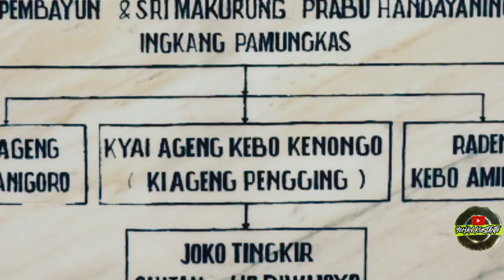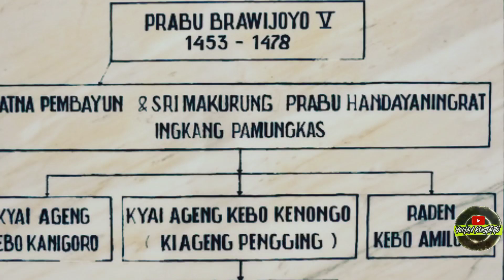SIAPAKAH KI AGENG PENGGING ? MENGAPA SUNAN KUDUS MENGHUKUMNYA?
SIAPAKAH KEBO KENONGO KI AGENG PENGGING ? MENGAPA SUNAN KUDUS MENGHUKUM MATI BELIAU?

Siapa Kebo Kenongo, murid kesayangan Syeh Siti Jenar

Menjadi murid kesayangan Syeh Siti Jenar, nama Kebo Kenongo menjadi salah satu orang yang diburu di masa pemerintahan Raden Patah, Raja Demak. Sebab kala itu ajaran yang disampaikan oleh Syeh Siti Jenar dipandang sesat. Dan agar kesesatan itu tidak sampai meluas, maka Syeh Siti Jenar harus dihukum mati.

Hukuman yang sama juga diterapkan pada para pengikut sang wali, bila tidak segera bertobat. Dan salah satu yang paling disorot adalah Kebo Kenongo. Sebab dengan posisinya sebagai seorang adipatidi wilayah Pengging, yang tentunya banyak memiliki banyak pengikut. Kebo Kenongo terbilang kukuh dalam memperfahankan keyakinannya. Sehingga hal inilah yang membuat penguasa Demak memberikan perhatian serius kepadanya.

Kebo Kenongo murid Syeh Siti Jenar sendiri sebenarnya masih keponakan Raden Patah. Dia adalah putra dari Retno Pembayun, saudara lain ibu dari Raden Patah. Ayahnya adalah Prabu Handayaningrat, raja dari Kerajaan Pajang. Yang karena dipandang tidak setia dengan Demak, akhirnya statusnya diturunkan menjadi kadipaten.

Prabu Handayaningrat sendiri disebutkan tewas dalam penyerbuan tentara Demak ke wilayah Pengging. Tapi ada pula yang menyebut kalau tokoh yang bergelar Sri Makurung itu memilih jalan muksa, di tengah pelarian dirinya saat Pengging dihancurkan Demak.